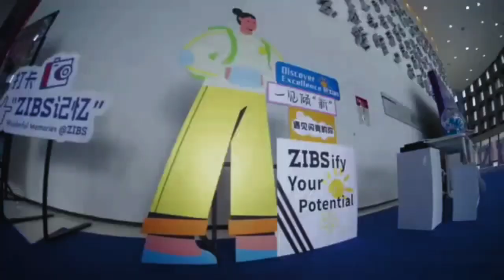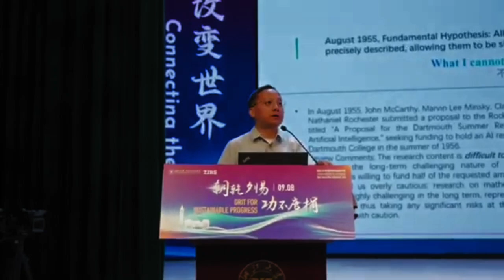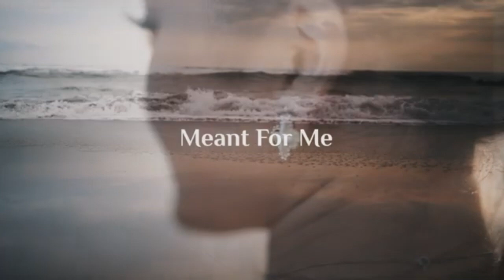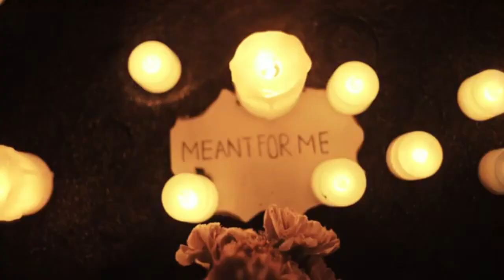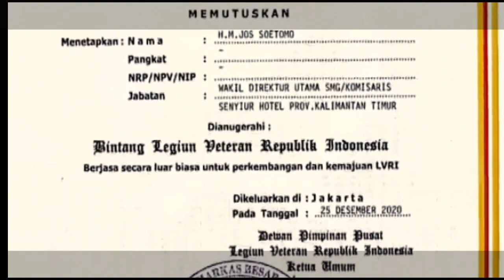CUCU BAGI TOKOH KEBANGSAAN KALIMANTAN TIMUR SANGAT BERARTI PELANJUT CAHAYA HARI DEPAN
Cucu terlalu mahal bagi HM. JOS SOETOMO, merupakan pelanjut cita-cita yang tak boleh berhenti di persimpangan jalan. Garis keturunan pemuja kebaikan dan kebajikan harus tetap melahngkah ke depan, sampai akhir masa, saatmana Tuhan menutup kehidupan di dunia.

kalimantan timur
belanda pertama kali mendarat di kalimantan timur tepatnya di mana
pakaian adat kalimantan timur
baju adat kalimantan timur
umk kalimantan timur
alat musik petik yang berasal dari kalimantan timur berasal dari
alat musik gesek ke-40 dari kalimantan timur berasal dari
apa itu ikn di kalimantan timur
kalimantan timur bahasa daerah
kalimantan timur bahasa
kalimantan timur bahasa inggrisnya
bahasa daerah kalimantan timur
cek kk online kalimantan timur
ciri khas kalimantan timur
cek tagihan pdam kalimantan timur
cctv kalimantan timur online
cara daftar transmigrasi ke kalimantan timur
kalimantan timur dalam bahasa inggris
kalimantan timur daerah apa saja
kalimantan timur dayak apa
daftar perusahaan tambang batubara di kalimantan timur
dinas kesehatan provinsi kalimantan timur
daftar kabupaten di kalimantan timur
upacara adat kalimantan timur erau
formasi cpns kalimantan timur
formasi cpns 2023 kalimantan timur